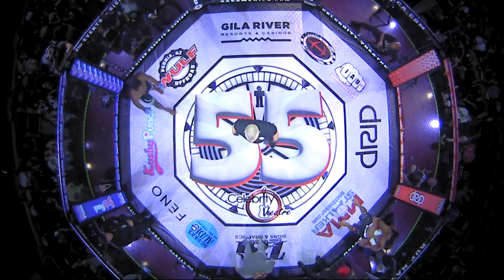Vicious KNOCK-OUT ALERT!!!! Da Heathen Kelvin Bowen K.O.'s The Savage Bull! RUF 55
Pro 160lb bout Loai Abushaar vs Kelvin Bowen RUF MMA RUF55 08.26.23 Celebrity Theatre Phoenix Az

Celebrity Theatre Phoenix Az
Connect with RUF NATION online and on Social:

Tags nakmuay, wrestling, bjjlife, mixedmartialarts, combatsports, judo, juijitsu, boxing, mma, mixed martial arts, Arizona MMA